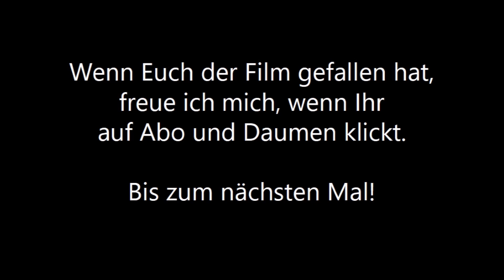TT-Modellbahn Grainitz II DR Epoche IV: Betriebsvideo XIII - Ein ganz normaler Abend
Servus, zusammen,

heute wieder ein „ganz normales“ Betriebsvideo aus Grainitz mit viel Zug- und Rangierverkehr. Ganz unaufgeregt und ohne „Spezialeffekte“. Wieder sind jede Menge Dieselloks im Einsatz zu sehen.  Und zum Schluss wird es Nacht.

Danke Euch für die mittlerweile mehr als 500 Abos und über 4000 Stunden Wiedergabezeit. Das und Eure vielen positiven Kommentare sind die beste Motivation, um weiterzumachen.

Jetzt wünsche ich Euch erst einmal viel Spaß mit dem neuesten Werk aus Grainitz. :-)

Für die Suchmaschine: Modellbahn, TT, Nebenbahn, Endbahnhof, Grainitz, DR, Epoche IV, Ferkeltaxe